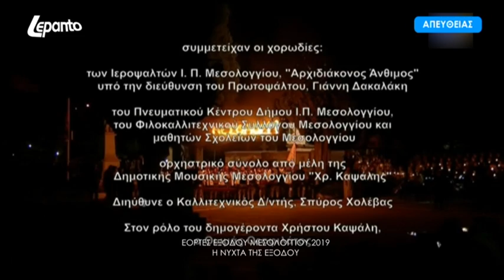Μεσολόγγι - Εορτές Εξόδου 2019 - Η ανατίναξη του Χρήστου Καψάλη